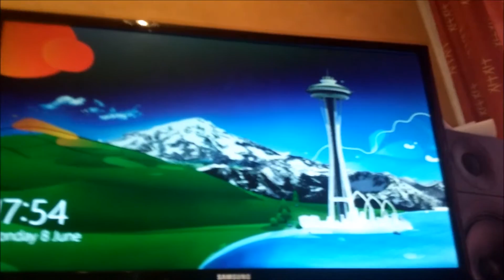How to install Radeon R9 295x2 Graphics card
Just a short video on how to install the Radeon R9 295x2 graphics card into your computer. this is the hardware install